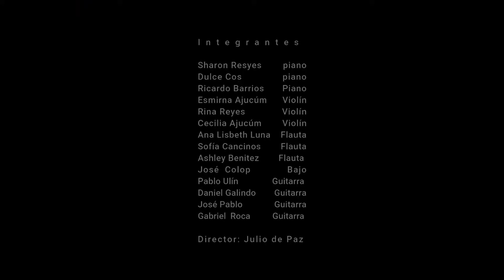10 mil Razones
Concierto de cierre de nuestros alumnos de nivel medio.